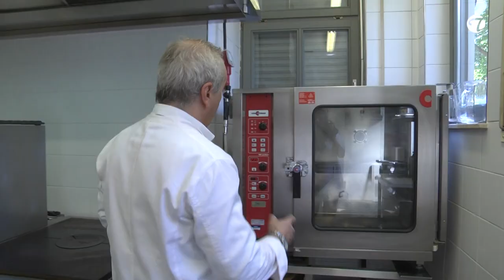Zart schmelzendes Schokoladenküchlein mit flüssigem Kern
Dieses leckere Küchlein mit flüssigem Kern wird zubereitet von Dario Muratore. Wenn Du es so machst, gelingt Dir das Soufflee ganz bestimmt. Nimm Dir Zeit bei der Zubereitung! Besonders wichtig ist der Schmelzvorgang der Schokolade und das Unterheben des Eiweißes. Und wie Du das Soufflé aus der Keramikform bekommst, ohne Dich zu verbrennen oder das es Dir aus der Hand rutsch, zeigt Dario auch. Viel Freude beim Ansehen und bestes Gelingen!